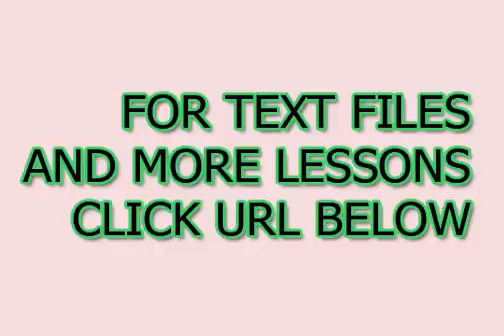Links importantes para aprender japonês